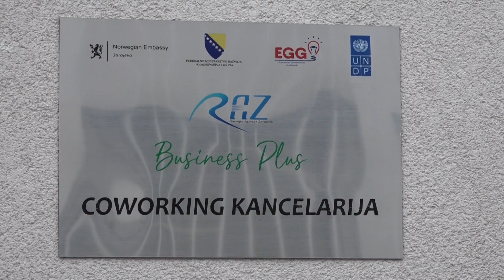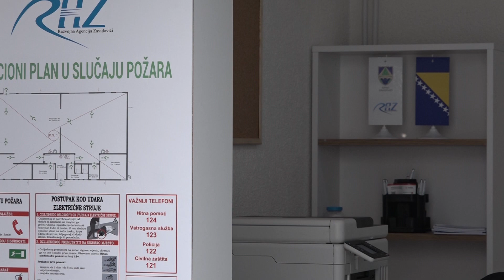BILI SMO NA LICU MJESTA: Coworking kancelarija u Razvojnoj agenciji Zavidovići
Pored toga što je realizovala 3 ciklusa edukacija za mlade poduzetnike i vlasnike start-up kompanija, Razvojna agencija Zavidovići je u okviru projekta „Business Plus“ osposobila i co-working kancelariju za nove poduzetnike.